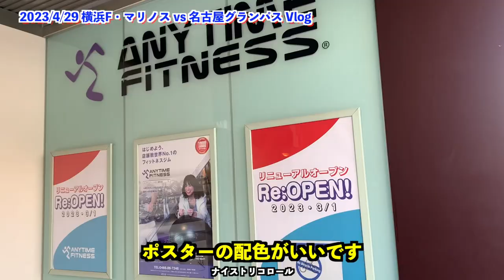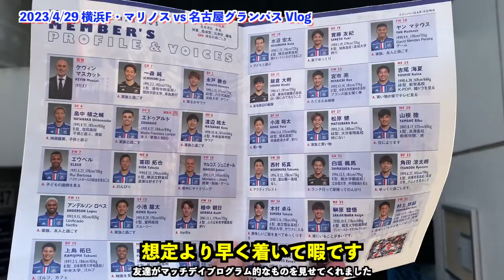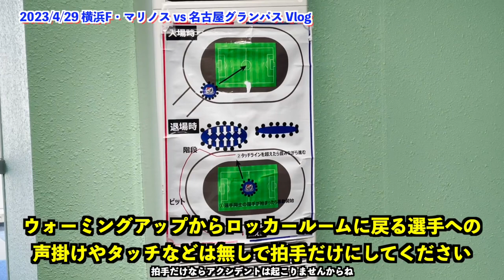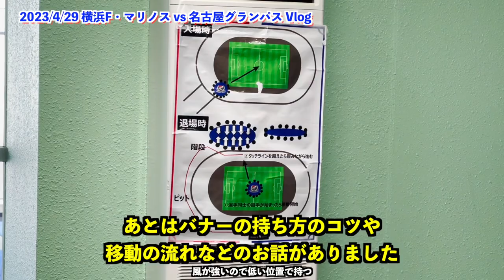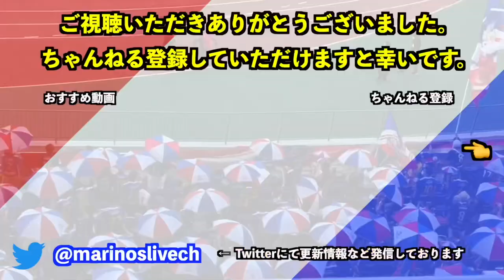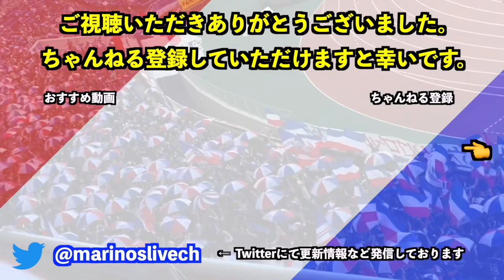横浜F・マリノス vs 名古屋グランパス ホームツアー Vlog｜2023 J1 League 第10節｜football supporter match day Vlog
F・マリノスを応援するために日産スタジアムまで行った際のVlogです。
センターサークルバナーベアラーに当選したので参加いたしました。

2023/4/29
2023 明治安田生命J1 League 第10節
vs 名古屋グランパス

この試合の実況スレまとめはこちらよりご覧ください